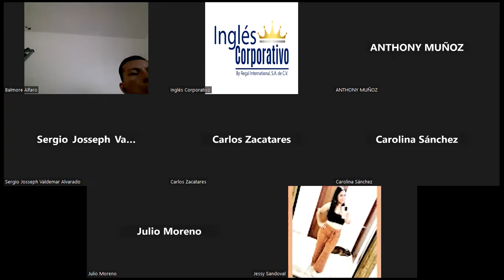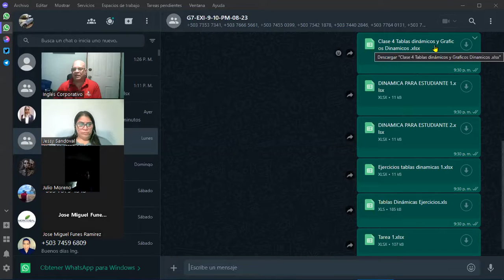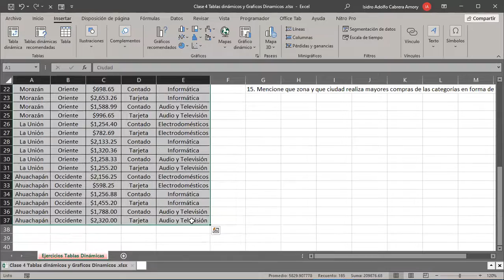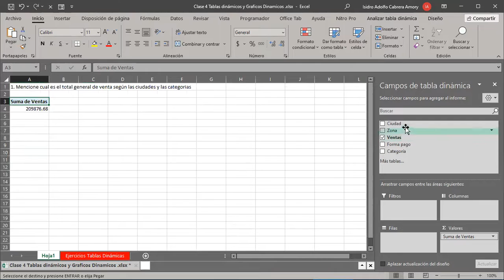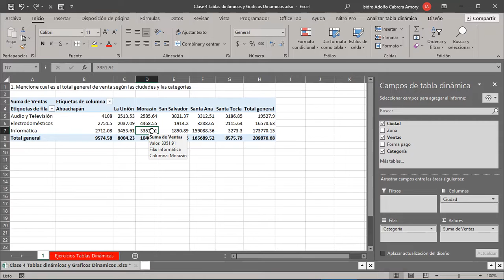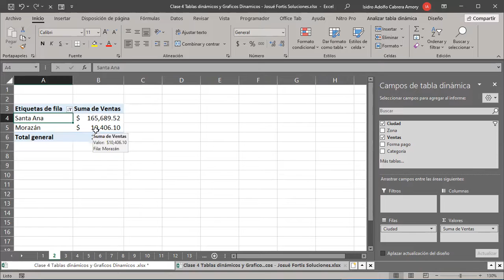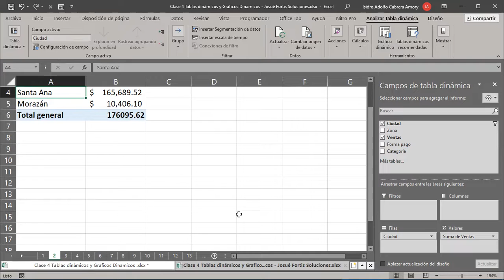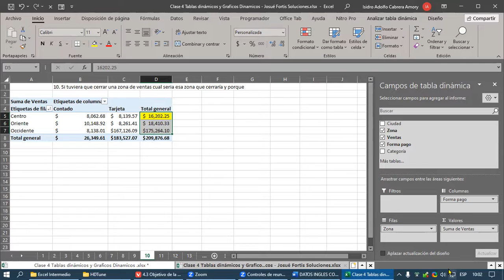SESION 18 13-09-2023 IC29811-0013-2023-CABRERA-Personalizar Tablas Dinámicas